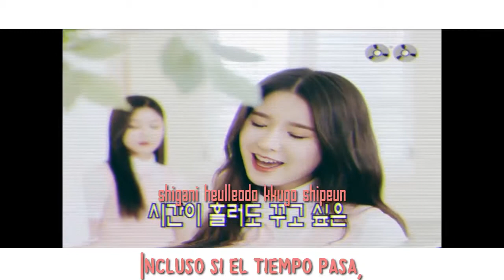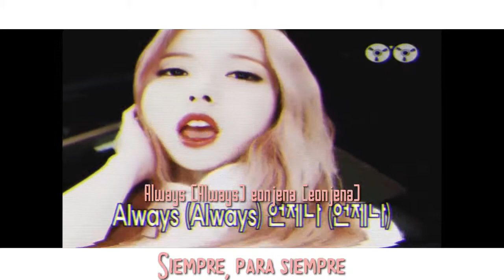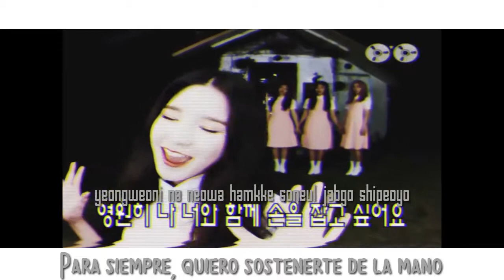╰LOOΠΔ 1/3 ♡ Rain 51db [LOOΠΔ] [SubEspañol - Hang - Roma]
♢ ♡Colores♡ ♢
♡Heejin: Rosado
♡Haseul: Verde
♡ViVi: Rosado Pastel
♡Hyunjin: Amarillo
♡Todas: Gris